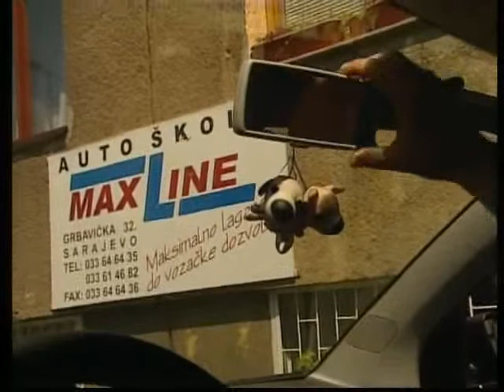NATO-PERSPEKTIVA Programme Presentation, TV Gorazde, 13 September 2011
NATO-PERSPEKTIVA Programme Presentation, TV Gorazde, 13 September 2011, Mladen Kakuca (IOM) and Hasret Turkovic (MoD), RRC Rajlovac